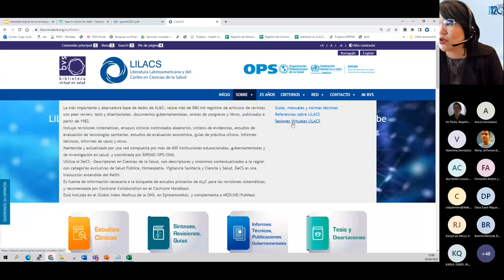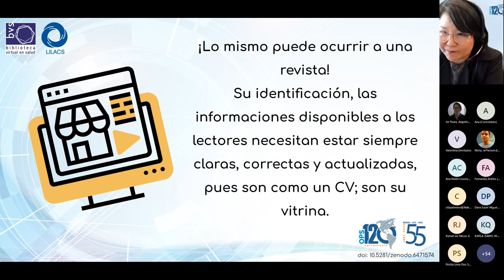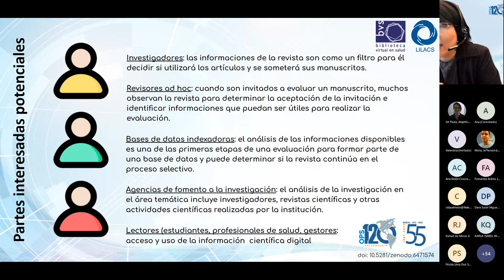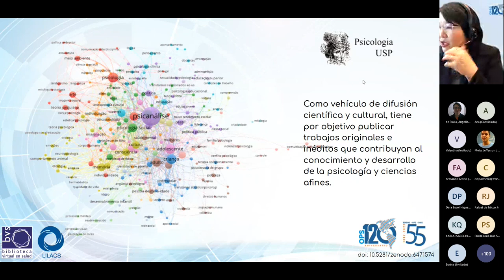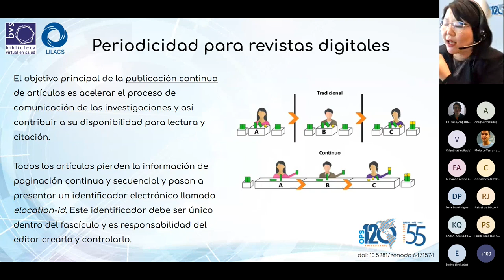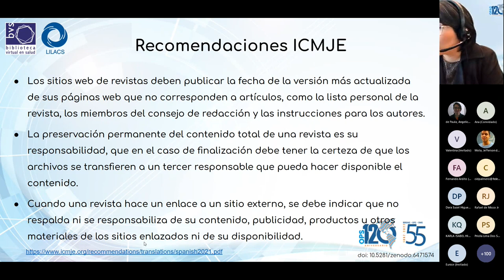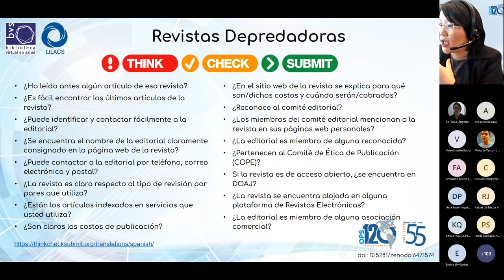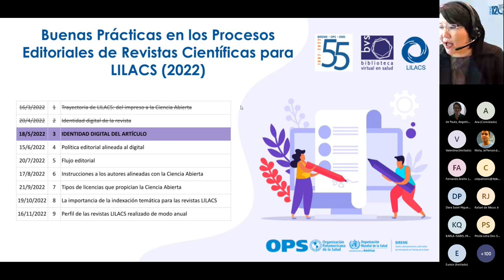Identidad digital de la revista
• Sesión 02 | 20 de abril 2022

• Ponente: Sueli Mitiko Yano Suga (Supervisora de Fuentes de Información Referenciales de BIREME/OPS/OMS)